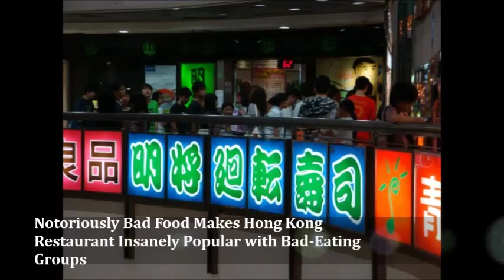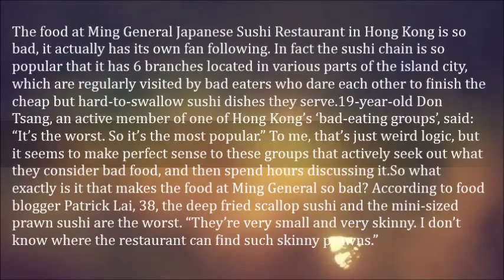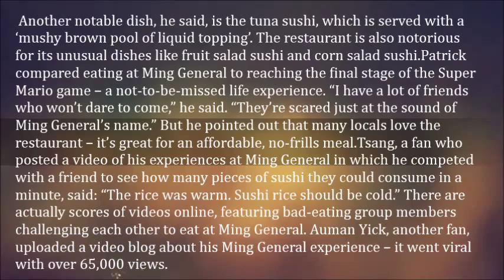Notoriously Bad Food Makes Hong Kong Restaurant Insanely Popular with Bad Eating Groups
The food at Ming General Japanese Sushi Restaurant in Hong Kong is so bad, it actually has its own fan following. In fact the sushi chain is so popular that it has 6 branches located in various parts of the island city, which are regularly visited by bad eaters who dare each other to finish the cheap but hard-to-swallow sushi dishes they serve.

19-year-old Don Tsang, an active member of one of Hong Kong’s ‘bad-eating groups’, said: “It’s the worst. So it’s the most popular.” To me, that’s just weird logic, but it seems to make perfect sense to these groups that actively seek out what they consider bad food, and then spend hours discussing it.

So what exactly is it that makes the food at Ming General so bad? According to food blogger Patrick Lai, 38, the deep fried scallop sushi and the mini-sized prawn sushi are the worst. “They’re very small and very skinny. I don’t know where the restaurant can find such skinny prawns.” Another notable dish, he said, is the tuna sushi, which is served with a ‘mushy brown pool of liquid topping’. The restaurant is also notorious for its unusual dishes like fruit salad sushi and corn salad sushi.